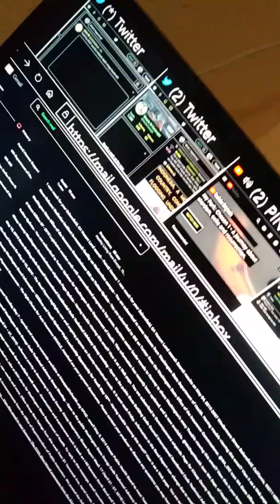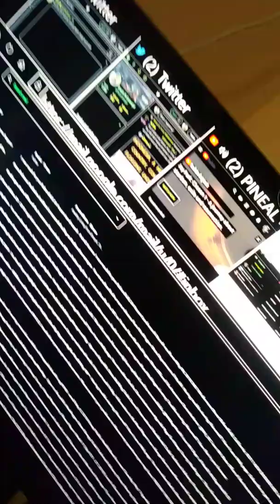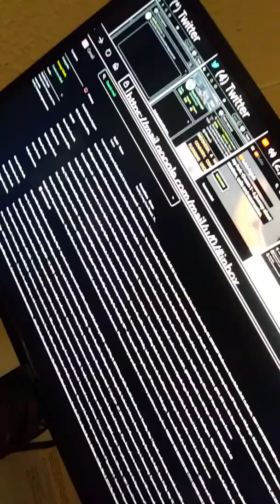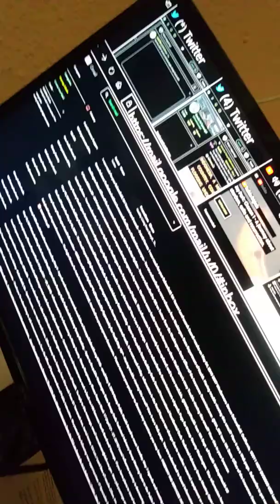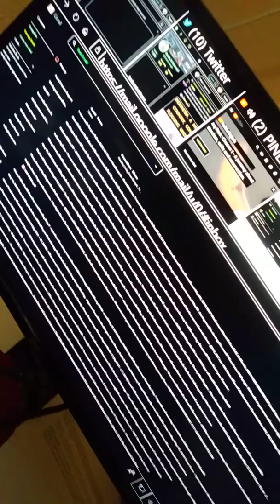May 4, 2019